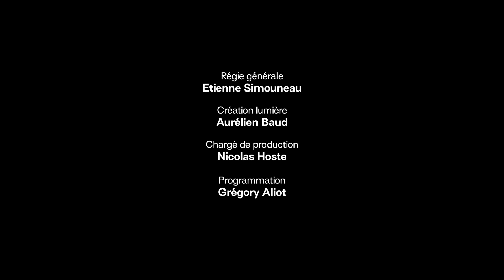Bonneville · Un peu d'agrume · live @lefil42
Bonneville en live au fil le 21 mai 2022.
En partenariat avec le festival Paroles et Musiques.

Bonneville était accompagné par le fil dans le cadre du dispositif Profilés